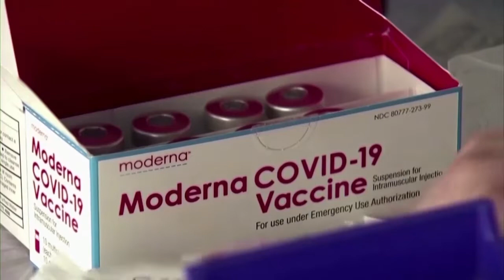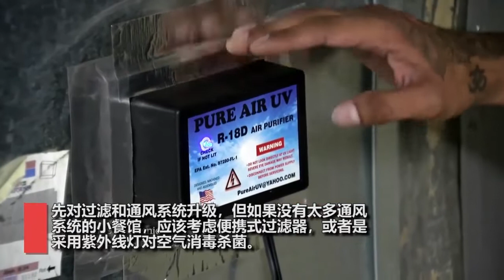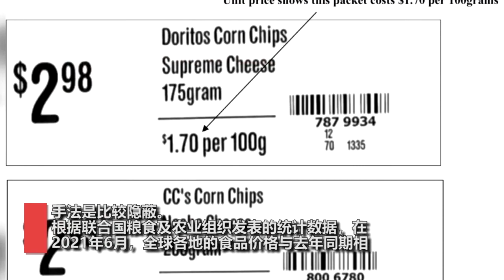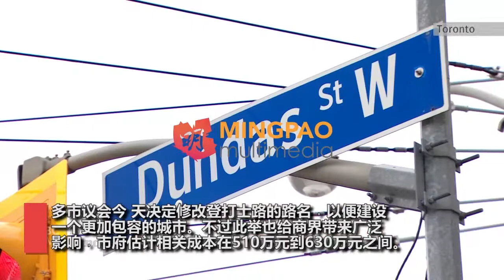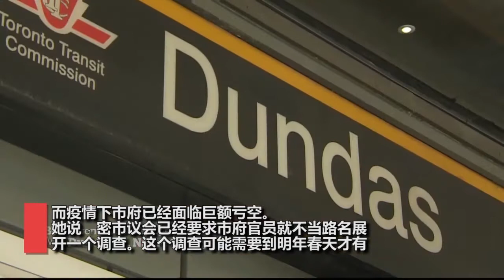试播：普通话视频新闻（2021.07.15）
- 加拿大沟针接种不获别国承认

- 明日重开堂食餐馆忙准备

- 重开经济第三阶段防疫仍需小心

- 疫后出现“缩水”通胀大家荷包变“缺水”

- 中区登打士街改名要花600万